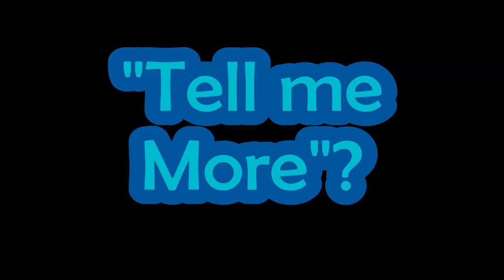Tell Me More! "Trailer"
An original musical put together completely by Year 11 NLCS students! Set in the 1950s, a group of teenagers return from summer ready to start the new school year with a bang. But as secrets start to surface, who's lying and who's telling the truth? What's that I hear you cry? TELL ME MORE!
Features amazing hits from Grease, Hairspray, Buddy Holly, Elvis, Ben E. King and many more!

Based on 'Grease'

We've had around 20 school days to put this together which shows how much effort we've put into it, so please come and support us and Well Child! Tickets are £3.50 from Farrah Samar (room 219)